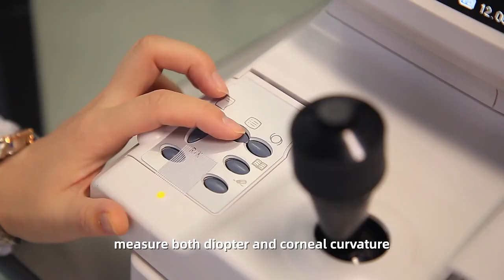Introduction Auto refractometer AR -200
System of Vision Measuring
It can measure the keratometry and refractometry at the same time
System of Optical measuring
The basic curvature measurement of parameters of contact lens。
System of Users setting
Convenient and quick setting
System of Fixation
Automatic colorful vision system making your optical measuring comfortable

Judith
Sales Manager
Beijing Hongdee corporation